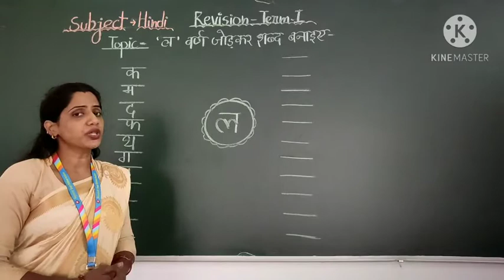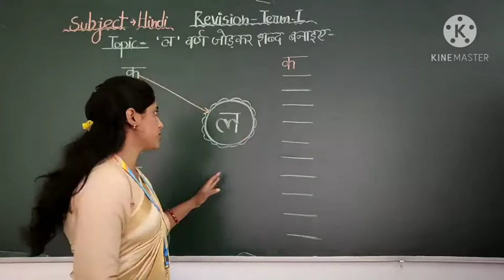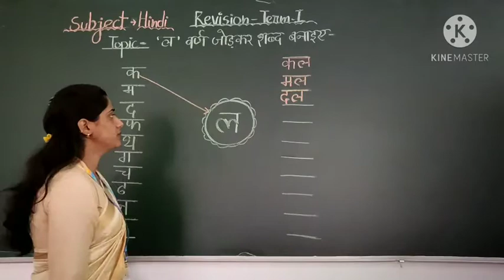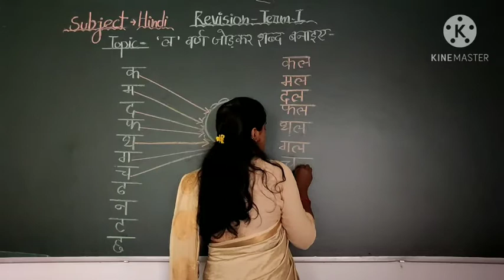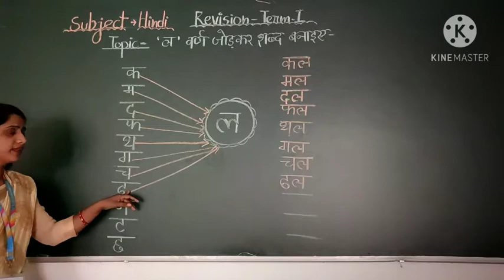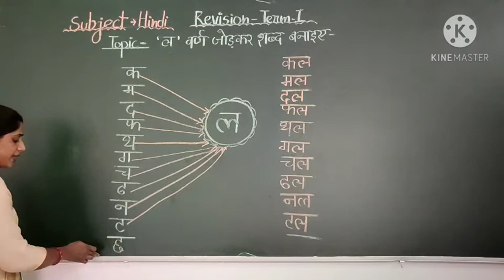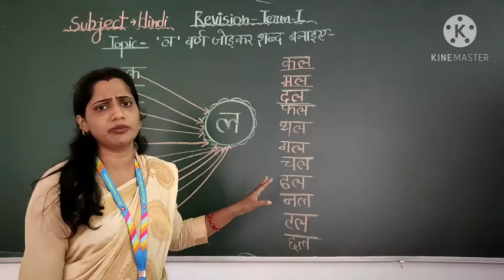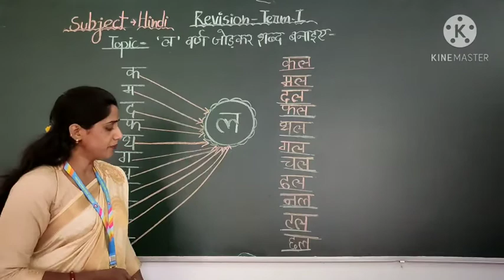Hindi - 'ल' वर्ण जोड़ कर शब्द बनाओं-